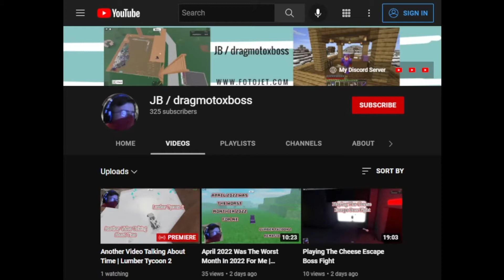Let's Talk About Peer Pressure | Lumber Tycoon 2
Staring JB / dragmotoxboss, I decided to talk about peer pressure while getting icewood.